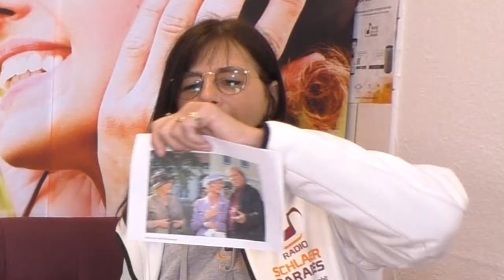Radio Schlagerparadies - Das gefilmte Interview mit Bernhard Brink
Der Schlager-Titan Bernhard Brink war zu Gast bei Radio Schlagerparadies. Im Interview mit Holly Brach stellte er sein neues Album "Lieben und Leben vor".